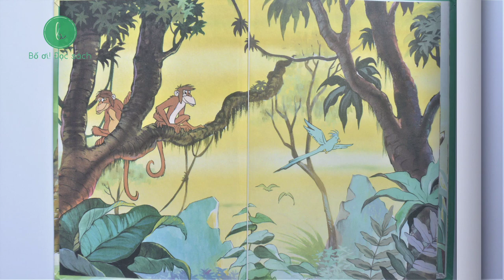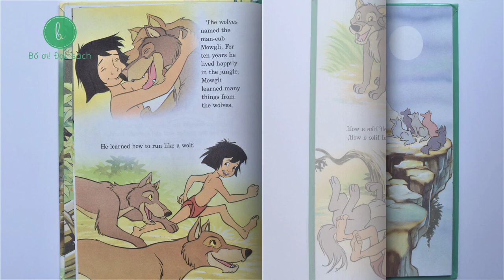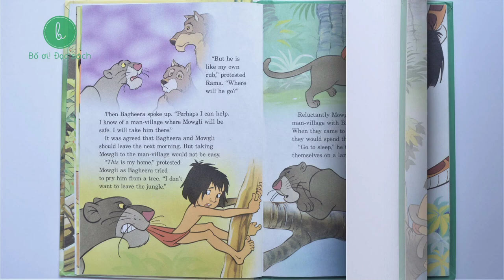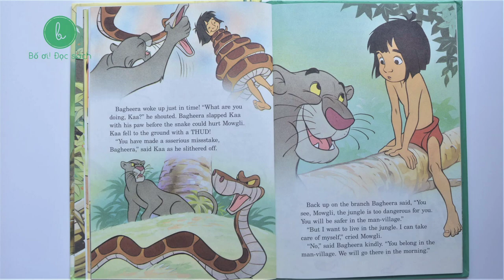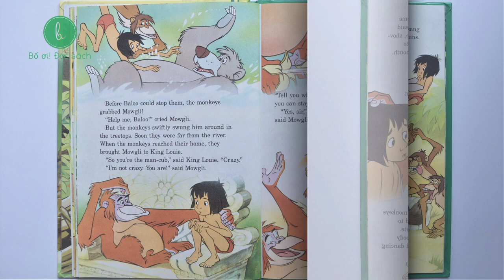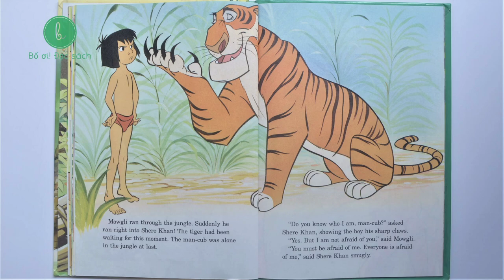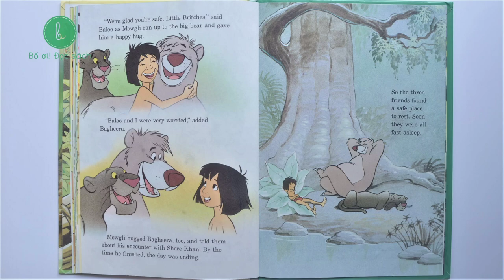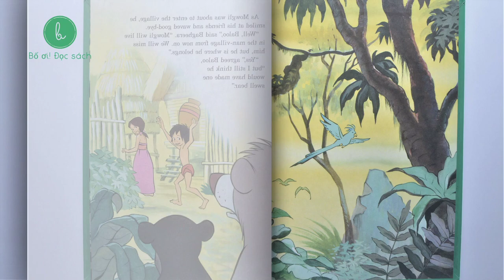Bố ơi! Đọc sách | Cậu bé Rừng xanh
Tuần này Bố ơi! Đọc sách sẽ giới thiệu truyện "Cậu bé Rừng xanh".
Đây là câu chuyện kể về hành trình trở về đầy thú vị của cậu bé Mowgli sau thời gian lưu lạc và sinh sống cùng những người bạn trong rừng xanh.
Đặc biệt là cuộc sống hào mình vào thiên nhiên cùng với muôn loài thông qua những chuyến phiêu lưu của các nhân vật Mowgli, báo Bagheera và gấu Baloo  trong khu rừng già trăm tuổi giữa những công trình kiến trúc hoang tàn xưa của Ấn Độ.

Chuyện được đọc và biên tập âm thanh bởi bố Minh Khang- anh Thanh Huy nên sẽ được phát hành song song trên 2 kênh @Minh Khang Media - MKM và @33Radio

Google Podcasts
Pocket Casts
RadioPublic
Breaker